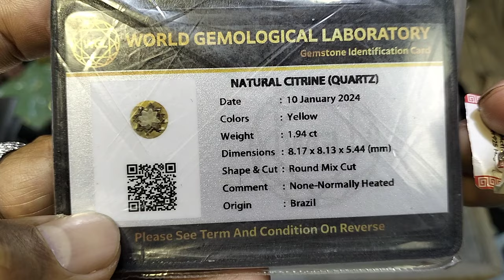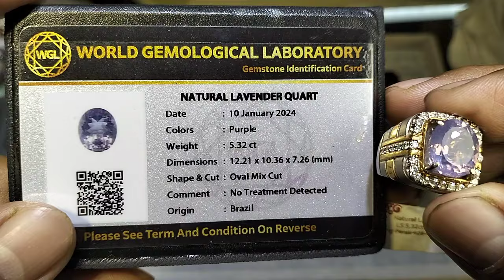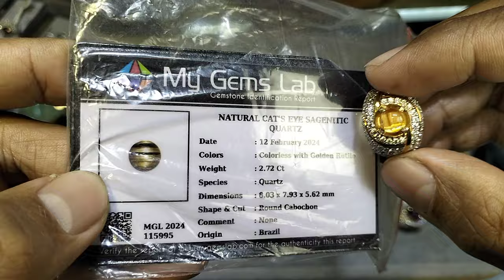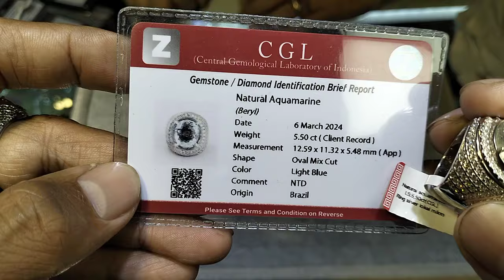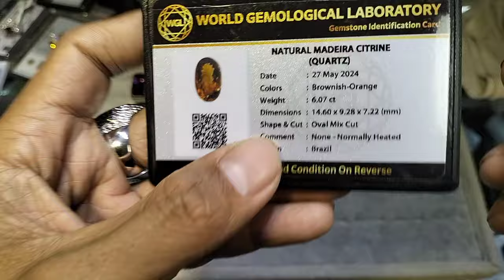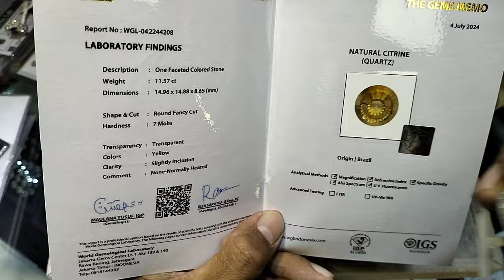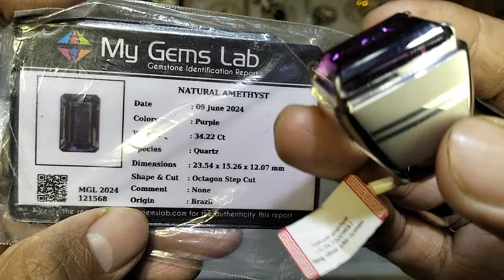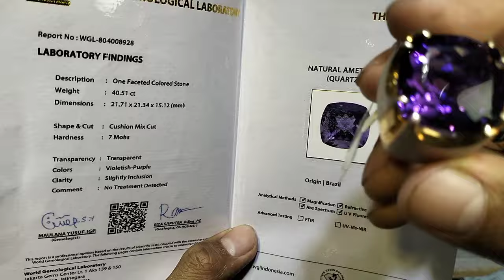LAPAK BATU AKIK DAN PERMATA || BANYAK PILIHAN BERKUALITAS